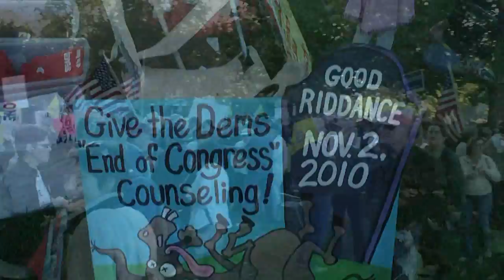Tea Party in Walnut Creek Ca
I went to the Tea Party to be with my people!